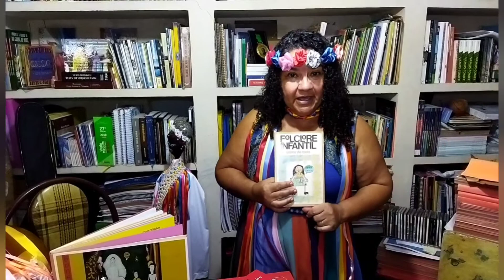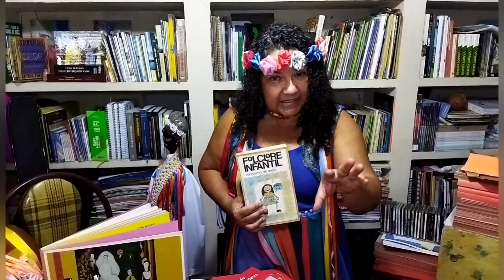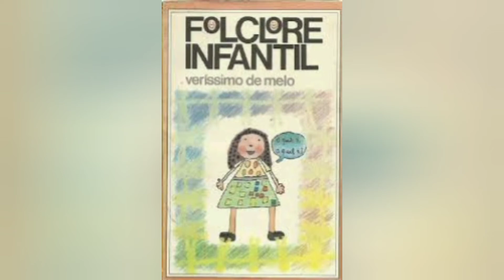Acalantos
O Vídeo traz como tema os acalantos. Uma homenagem ao Centenário do Folclorista Veríssimo de Melo.